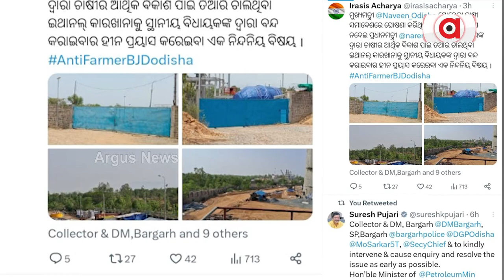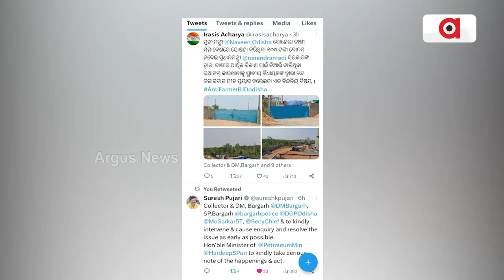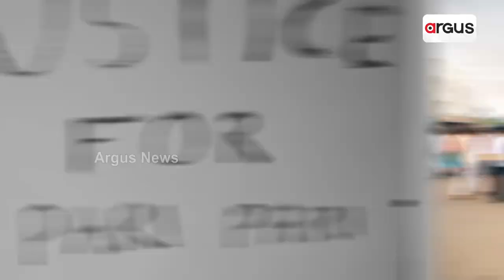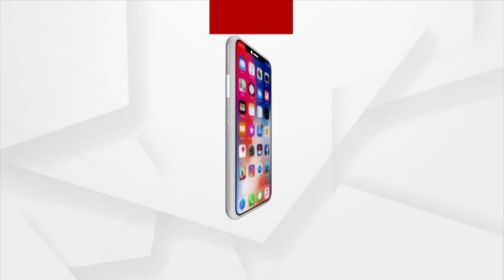Bargarh MP Suresh Pujari Slams Odisha Govt For Closure Of 2G Ethanol Plant